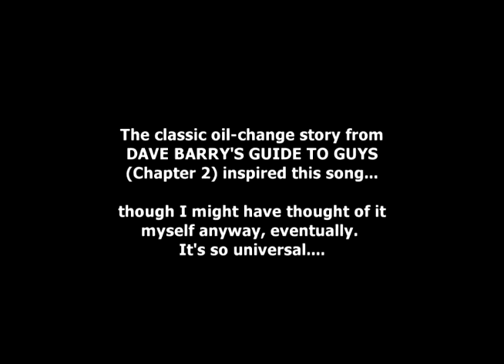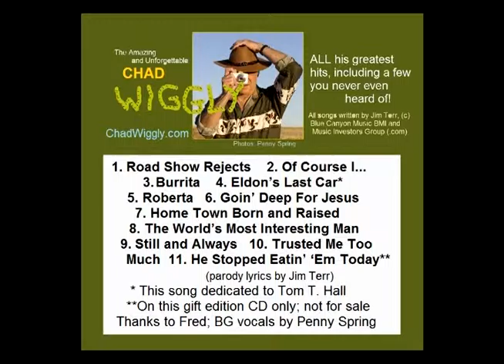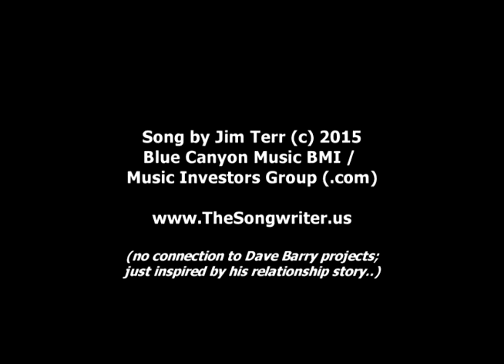Of Course I L.... Chad Wiggly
inspired by a classic Dave Barry story that says it all about (hetero) relationships.
More CHAD WIGGLY: “Road Show Rejects” title song on Facebook:
OF COURSE I LL… LL… LL…
(Verses slow..)
You asked me again last night, as I lay almost asleep
The question so encompassing, fundamental and deep.
With pleading eyes in a voice almost too quiet to be heard,
You asked me about that thing of which you need to be assured….
Do I still and can you rest in the knowledge that it’s so?
Would I say it once again so once again you know?
You keep askin me and yes my dear it’s always true,
I have no trouble saying it, yes, of course, I l… I l…. I…
(choruses FASTER):
I l…l…lubed the car not long ago, but just can’t find the sticker.
Maybe I’ll change to synthetic oil, some say it’s quite a bit slicker.
And if it’s not sealed up I’ll change the tranny fluid too.
But seriously back to your question why yes, (slower),
of course, (slower).. I … L… L… L…. (Modulate)
(fast chorus again..)
I ll… l… loosened up the belts a bit so the bearing won’t wear out---
On the water pump. Of course I’m sure you know what I’m talking about. --
But if the belts start) squealin’ again I’ll have to spray belt dressing on there too.
Now what was your question exactly again? (slower…) Why yes, of course I L… L…
(another fast chorus and fade out on this…)
I.. l…. l… love the way the thermostat works much better since I replaced it.
The kind of problem that seems to clear up once you go ahead and face it.
The heater core may be leaking and the master cylinder too.
But with regard to your original question, absolutely I really do, l..l… l…
…(spoken): Of course I do. How can you even wonder about a thing like that?...